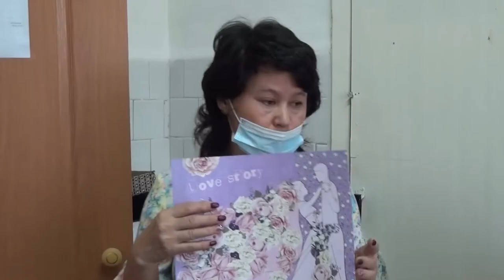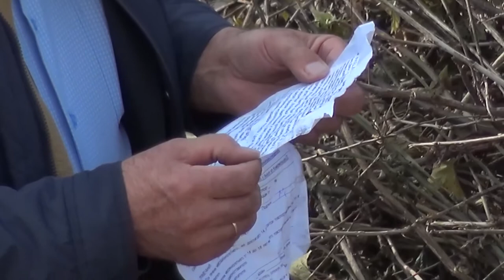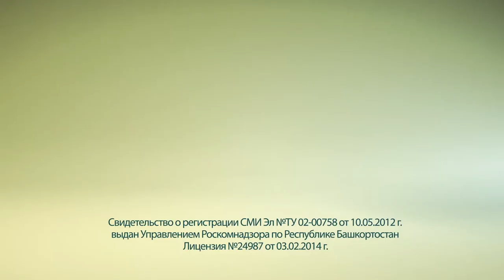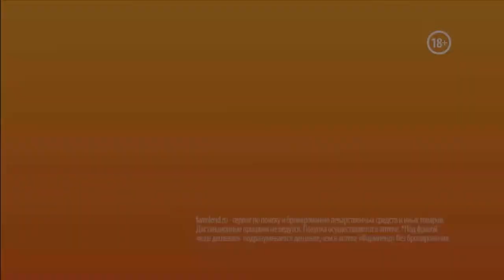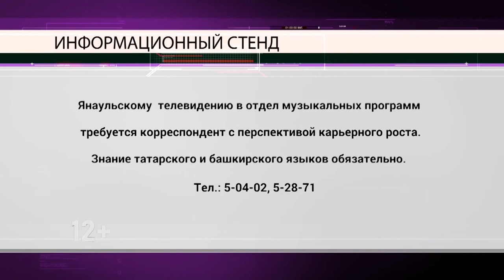Новости на башкирском языке от 19 октября г.Янаул 2020